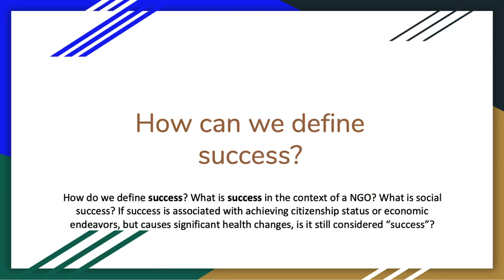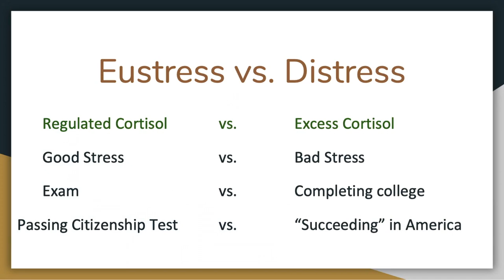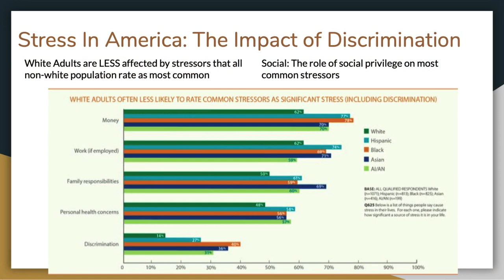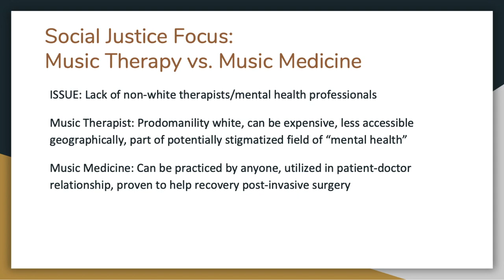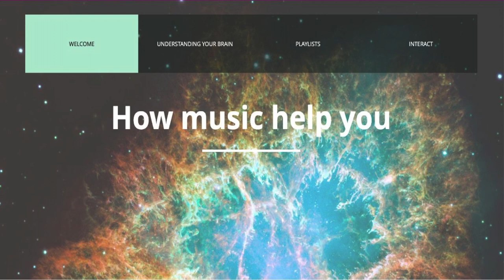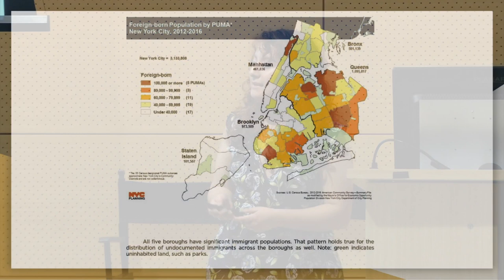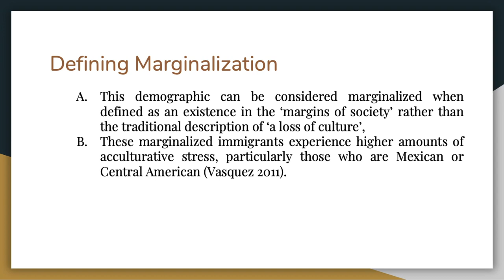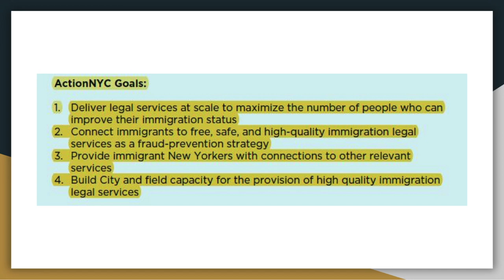Measuring Success | Dean's Honor Symposium 2019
Each year, the Eugene Lang College community gathers to celebrate our thoughtful, dedicated, and engaged students with our annual Dean's Honor Symposium at The New School The DHS helps to shine light on the important work that Lang students pursue - both inside and outside of the classroom.

The Spring 2019 Lang College Dean’s Honor Symposium is a conference for students to present their academic work and co-curricular projects to the Lang community. Participating students applied to present their work in the fall semester. Projects range from rigorous academic writing to civic engagement and social justice work, to creative projects, to exemplary work outside of Lang such as part of an internship or work experience.

List of Panels: (Starr Foundation Hall)

Panelist: Rosalind Aparicio-Ramirez, Sarah Murphy
Faculty: Cecilia Rubino

University Center, Hoerle Lecture Hall
63 Fifth Avenue
New York, NY
1:30pm - 6:00pm